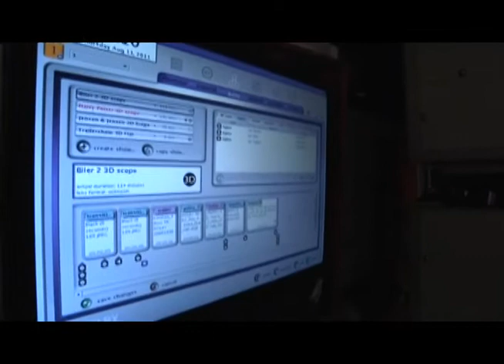Digitalbio nu i Ishøj - TV-Ishøj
Så har Ishøj Kulturcafe fået sin første digitalbiograf. Borgmester Ole Bjørstorp inviede biografen og så var der gratis film med alle de "fede" effekter